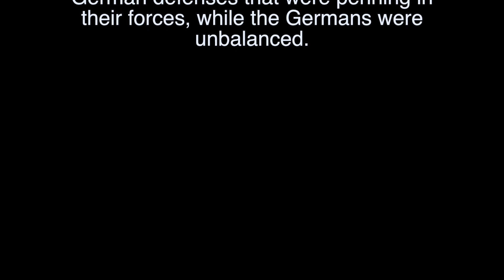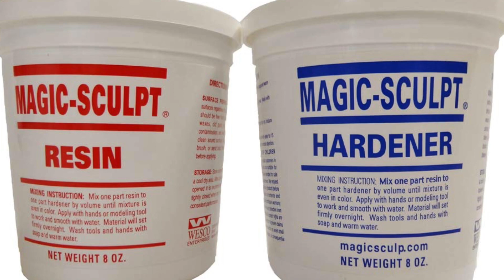WWII Normandy France Diorama in 1/35 scale.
Building and painting a realistic custom Diorama in 1/35 scale.

Please comment with any questions on the project!

Master Modeler Glenn Bartolotti has created quite a series with his "Step-By-Step Finishing Armor" series. Each of the volumes are mini-master class in painting and weathering a specific armor kit. The paints, powders and washes are all clearly identified, along with pre-shading and other painting techniques. Armorama